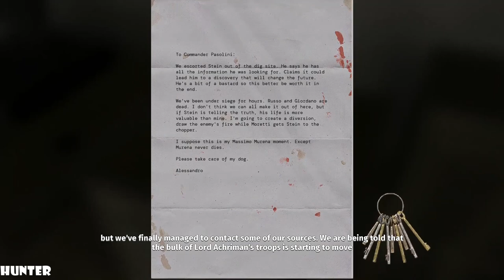SERIOUS SAM 4 Walkthrough Gameplay Part 2 LETS PLAY PC MAX OUT (1080p60FPS)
Serious Sam 4 is a first-person shooter developed by Croatian studio Croteam and published by Devolver Digital. It is part of the Serious Sam series and a prequel to Serious Sam 3: BFE. The game was announced in April 2018, originally as Serious Sam 4 Planet, and is set for release in September 2020 for Microsoft Windows and Stadia, as well as PlayStation 4 and Xbox One in 2021. Serious Sam 4 takes place in several locations this time around. So far the only confirmed locations are rural France, Greece, Italy, Mt. Vesuvius, Pompeii and Russia.

PC SPECS:
- cpu: INTEL i9 9900K 4.86ghz
- mainboard: ASUS ROG STRIX Z390-F GAMING
- vga: ASUS RTX 2080 Ti Strix OC 11GB
- ram: KINGSTON PREDATOR DDR4 32GB 3466 MHZ CL15
- ssd: SAMSUNG 970 Evo 1TB M.2 SATA 3400/1500
-hdd : WDD RED 6tb x3
- psu: EVGA 1300WATT
- cpu cooler: CORSAIR H100I V2 HYDRO SERIES
-case: Phanteks Enthoo Evolv atx + RGB LED